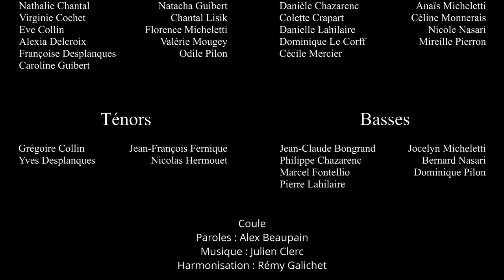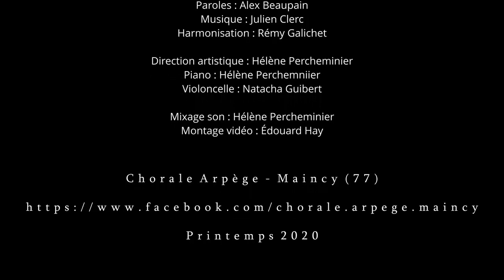Coule (version confinée) - chorale Arpège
La chorale Arpège (Maincy, 77) vous présente sa version confinée de "Coule", une chanson d'Alex Beaupain.

Paroles d'Alex Beaupain / Musique de Julien Clerc

Harmonisation : Rémy Galichet (éditions Chanson Contemporaine)